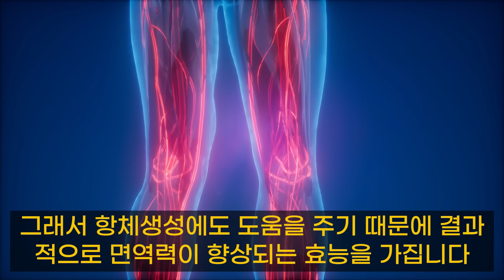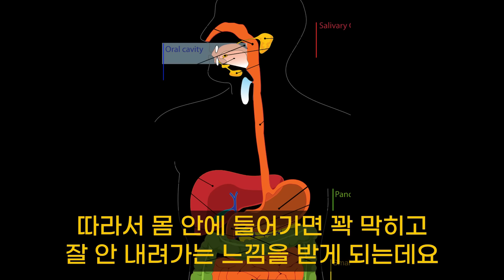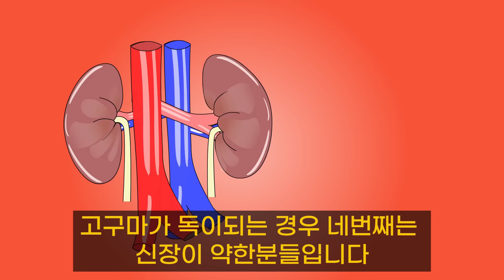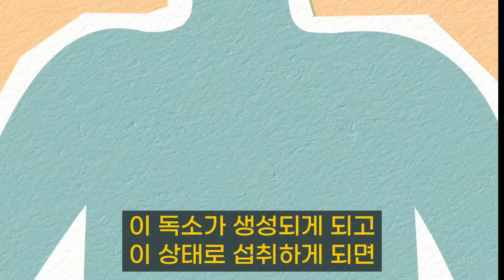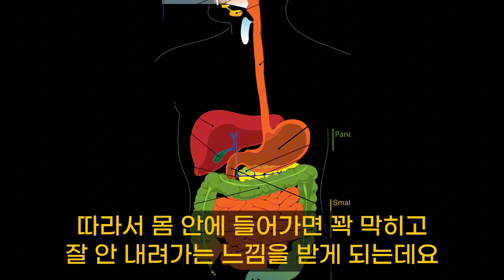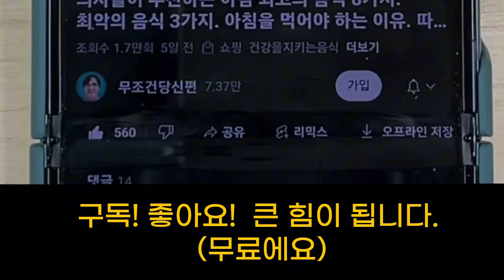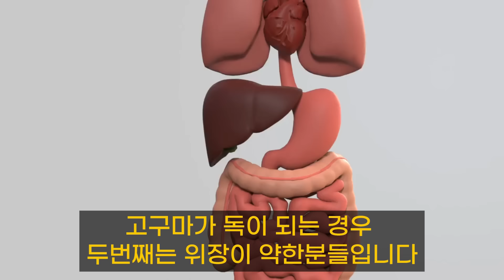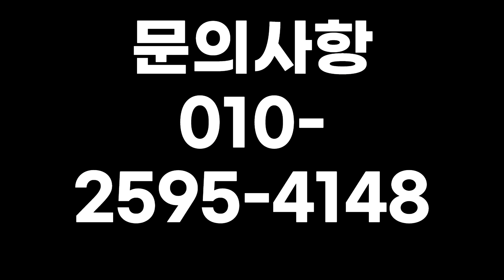고구마와 이것 함께 먹었더니 의사들도 놀란 변화가 일어났어요.고구마와 상극인 음식. 항암식품,다이어트식품,건강음식,고구의 효능,대파의 효능,당뇨음식,혈당,혈관청소음식,노년기 건강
달콤한 고구마.
어떤 음식과 함께 먹느냐에 따라 독이 될수도 있고 보약이 될수도 있습니다.
의사들도 깜짝 놀란 몸의 변화가 일어나는 음식들, 영상을 통해 알아가시고,
언제나 건강하고 행복하시길 바랍니다.